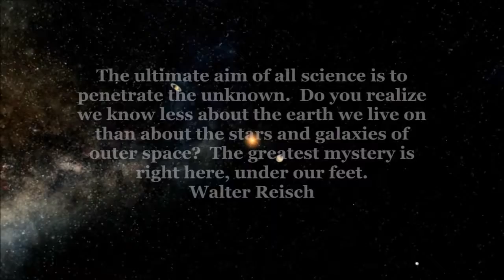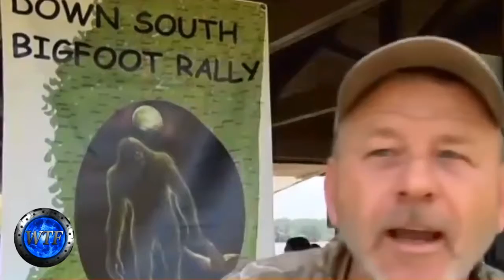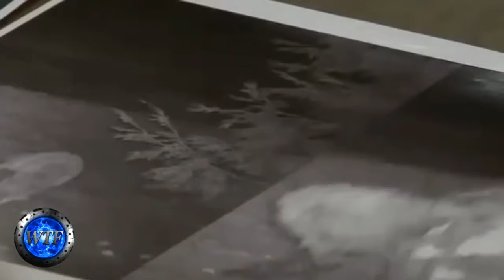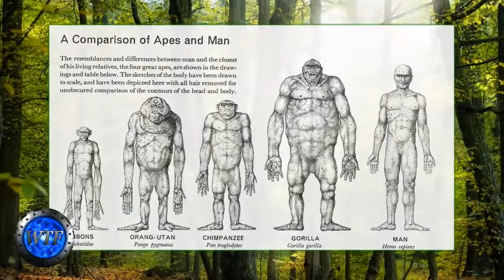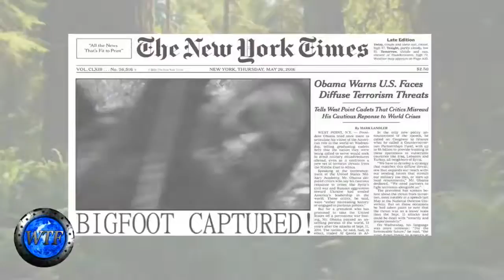DID DNA EVIDENCE REALLY PROVE BIGFOOT EXIST IN 2016? SCIENTIST SAY THE PROOF IS IN THE FOOTPRINTS!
IN 2016 SCIENTIST CLAIMED (DNA) EVIDENCE WAS FOUND THAT WOULD FINALLY PROVE THE EXISTENCE OF THE CREATURE KNOWN AS YETI, SASQUATCH, SKUNK APE OR BIGFOOT.  WAS THIS PROOF HOAXED OR DID THEY REALLY PROVE BIGFOOT AND SASQUATCHES EXISTENCE?  WHAT DO YOU BELIEVE?  SCIENTIST AND EYE WITNESSES AROUND THE WORLD BELIEVE THEY ARE VERY MUCH REAL AND THEY HAVE THE VIDEO AND FOOT PRINT EVIDENCE TO PROVE IT.

Throughout the twentieth century, thousands of eyewitness reports of giant bipedal apes, commonly referred to as Bigfoot or Sasquatch, have emanated from the montane forests of the western United States and Canada. Hundreds of large humanoid footprints have been discovered and many have been photographed or preserved as plaster casts. As incredulous as these reports may seem, the simple fact of the matter remains -- the footprints exist and warrant evaluation. A sample of over 100 footprint casts and over 50 photographs of footprints and casts was assembled and examined, as well as several examples of fresh footprints.

Professor Jeff Meldrum has attracted media attention due to his interest in Bigfoot.  Jeff Meldrum received his B.S. in zoology specializing in vertebrate locomotion at Brigham Young University (BYU) in 1982, his M.S. at BYU in 1984 and a Ph.D. in anatomical sciences, with an emphasis in biological anthropology, from Stony Brook University in 1989 (then referred to as State University of New York at Stony Brook). He held the position of postdoctoral visiting assistant professor at Duke University Medical Center from 1989 to 1991. Meldrum worked at Northwestern University's Department of Cell, Molecular and Structural Biology for a short while in 1993 before joining the faculty of Idaho State University where he currently teaches.

Meldrum has published numerous academic papers ranging from vertebrate evolutionary morphology, the emergence of bipedal locomotion in modern humans and Sasquatch (Bigfoot) and is a co-editor of a series of books on paleontology. Meldrum also coedited From Biped to Strider: The Emergence of Modern Human Walking with Charles E. Hilton.

Meldrum was present at a 2011 conference in Siberia to discuss the Russian wildman. He acknowledged that the results of the Russian field trip to the cave site were most likely fraudulent. He suggested that the supposed evidence found was simply an attempt by local government officials to drum up publicity.

With so many hoaxers and fake images around the internet,  some may find it very hard to believe an ape man (BIGFOOT) could actually exist in today's modern times.  This has turned yesterdays average skeptics into today's in depth researchers.  And now even they are finding it very hard to deny the proof.

SCIENTIST CLAIM THE CREATURE EXIST! 7:30

WHAT DO YOU THINK?  DOES BIGFOOT EXIST?